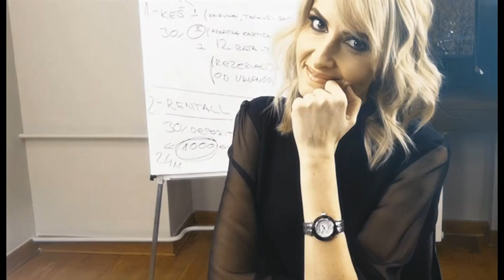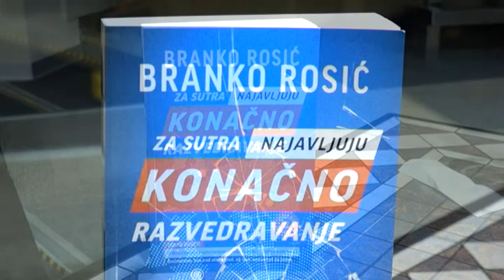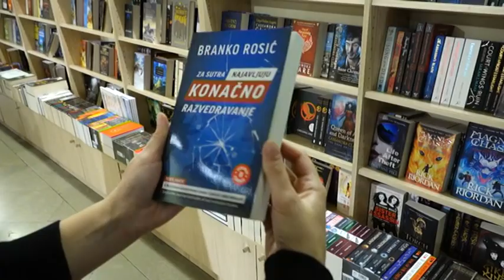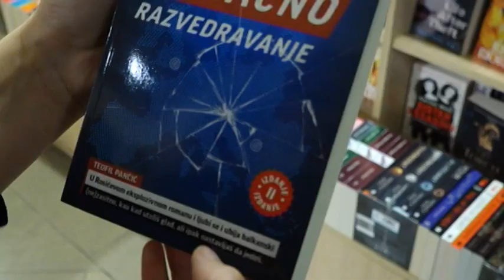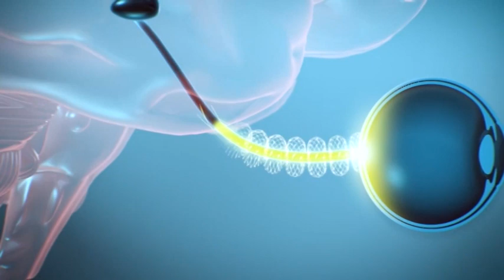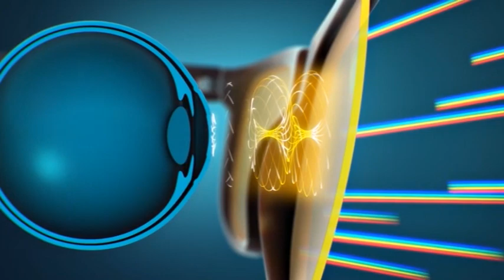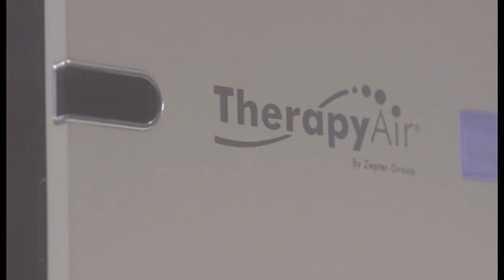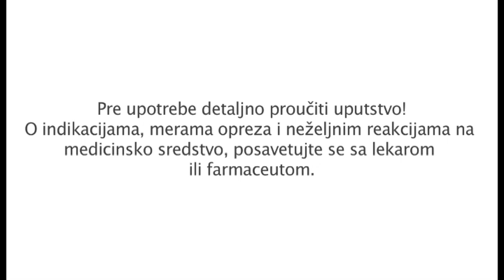Biljana za vas 13.11.2019.